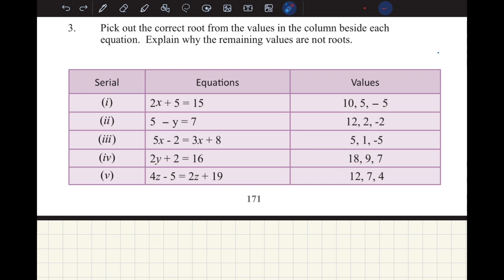Class 6 Math Chapter 8 page 174 ষষ্ঠ শ্রেণি গণিত Linear equation New curriculum 2024